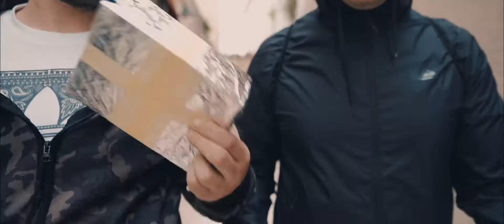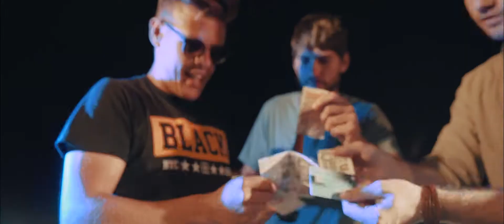Buco i Kalašnjikovi - 7776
Music video for young Krk Rock Band - Buco i Kalasnjikovi
Scenario and complete production - Filip Grzincic
Lyrics - Buco